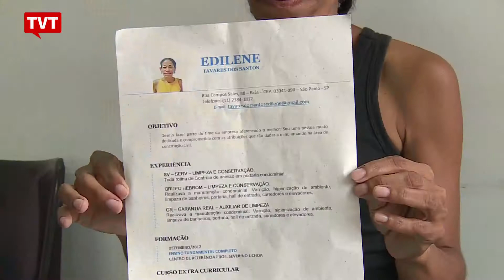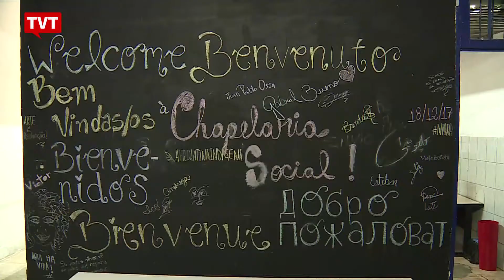Chapelaria Social é opção para pessoas em situação de rua podem guardar seus pertences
Inaugurado há três meses, na capital paulista, um espaço atrai cada vez mais gente. É o centro de convivência, no Brás, onde pessoas em situação de rua podem guardar seus pertences num guarda-volumes. A repórter Michelle Gomes foi conhecer o lugar e mostra a importância dele para quem está sem casa.